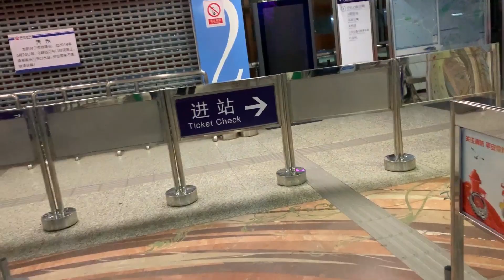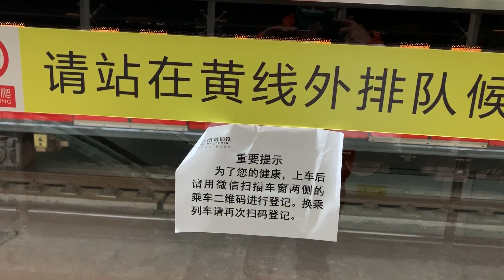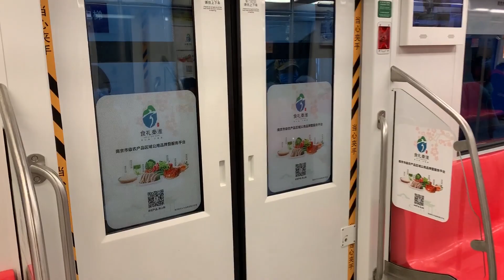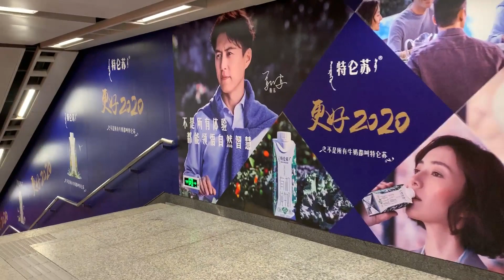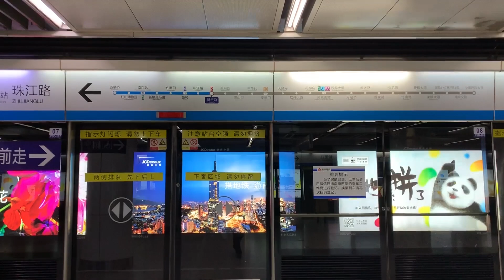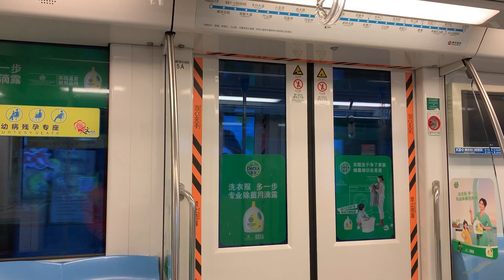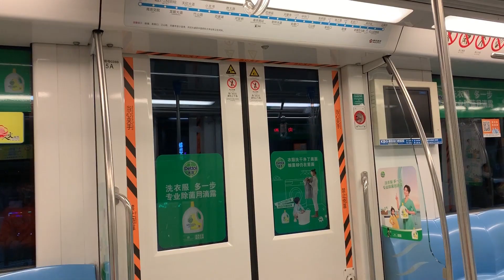记录武汉肺炎疫情期间的南京地铁Nanjing subway under pneumonia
记录武汉肺炎疫情期间的南京地铁 Nanjing subway under pneumonia

拍摄于2020年2月23日。从南京马群站上车，经过新街口站中转，在迈皋桥站和朋友交接货物(未出站)